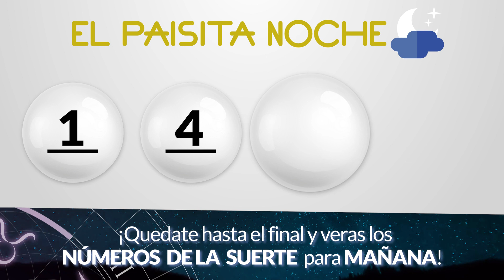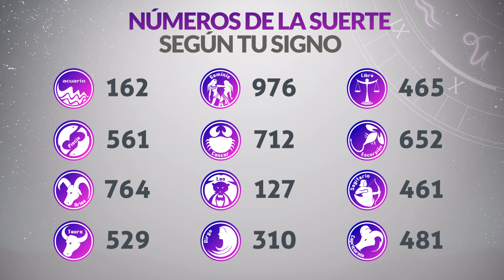Resultados PAISITA y CHONTICO NOCHE del Miércoles 28 de Febrero de 2024 CHANCE 😱💰🚨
Resultado de Paisita  Miércoles 28 de Febrero de 2024
Resultado de Chontico Noche Miércoles 28 de Febrero de 2024
Paisita  28 de febrero
Chontico Noche 28 de Febrero
Paisita del veintiocho de febrero
Chontico noche del veintiocho de febrero
Chance del veintiocho de febrero
Resultado de Chance 28 de Febrero
Chance 28 de Febrero
Chance Chances
loteria loterias
Paisita ayer
Resultado de Paisita  veintiocho de febrero
Resultado de Chontico Noche veintiocho de febrero
Resultado paisita
chontico noche
resultado chontico noche
paisita hoy
resultado de chontico noche
resultado paisita
super paisita
paisita resultados
paisita ayer
chance resultados
sorteo paisita
ultimo paisita
sorteó paisita
paisita tarde
loteria chance
paisita día
chontico noche y paisita hoy
paisita paisita
en que cayó chontico noche anoche
chontico noche sorteo
resultado del chontico noche del día de ayer
chance paisita
invierte
resultados gana
loterias gana